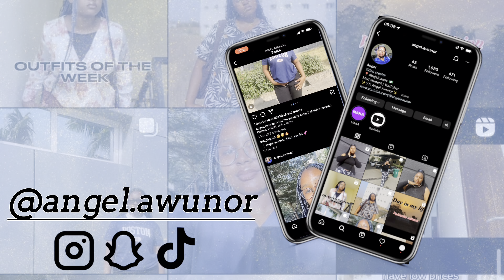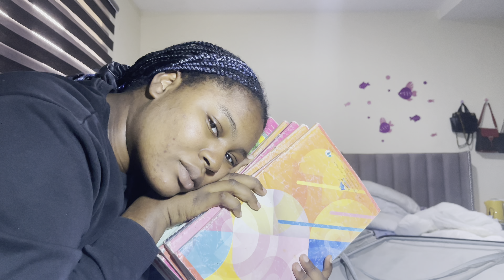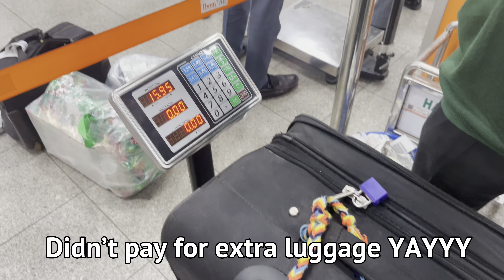I travelled to Lagos for election… but didn’t vote.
Socials: @angel.Awunor on all socials
nigerian youtubers recommendations
nigerian university youtubers
nigerian university vlog
nigerian youtubers on tiktok
nigerian teenage youtubers to watch